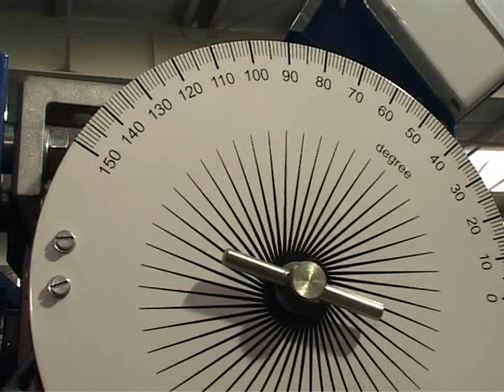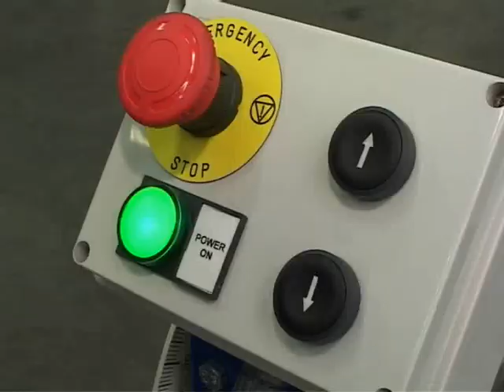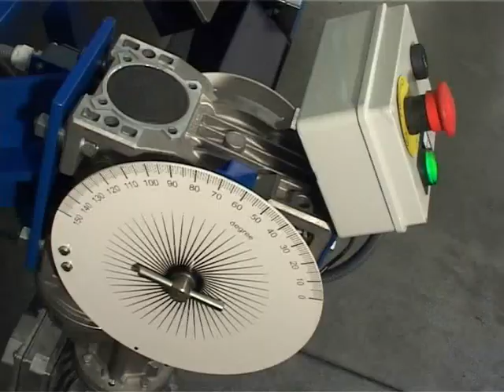Bending machine Mo-6e - klempirskestroje.cz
The MO bending machine is able to perform well for a low price. The machine is particularly suitable for small and medium companies concerned with tinsmith's works in the building industry where they are able to do their job for a fragment of the price paid for big machines.